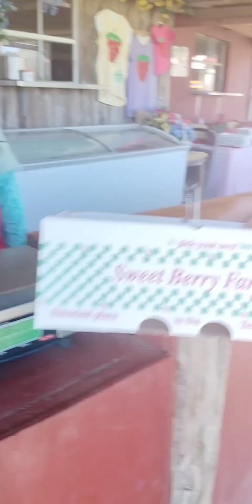picking strawberry in Marble falls texas USA